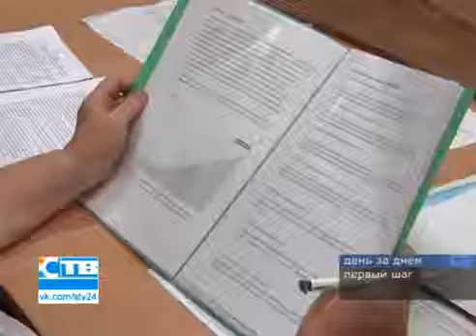Как я ходил 500К от государства получать. Creatum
Немного засветился еще в одном репортаже